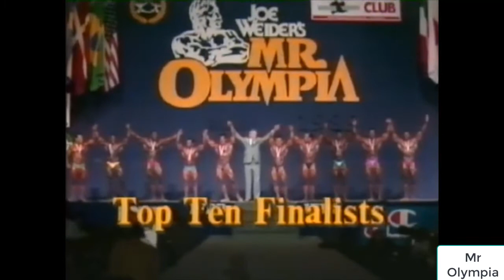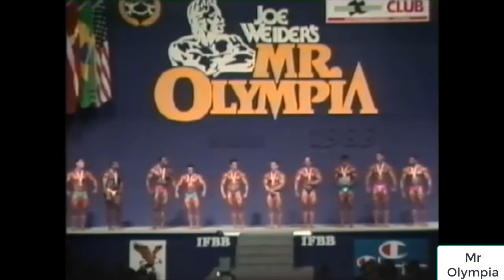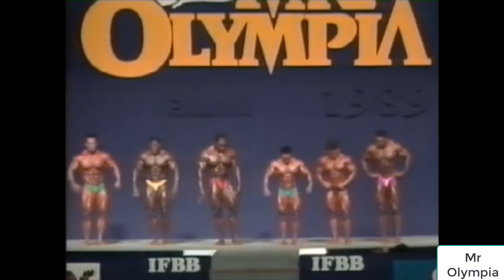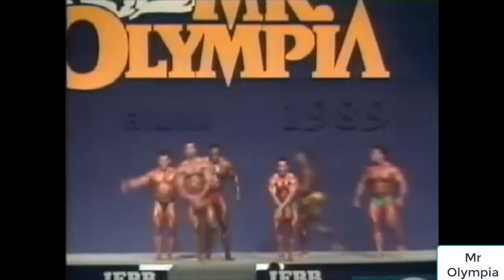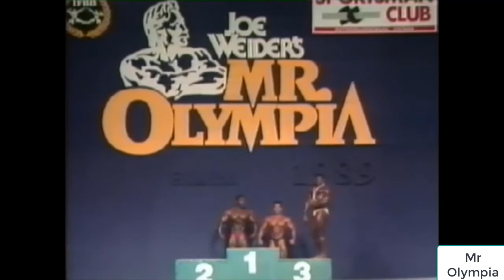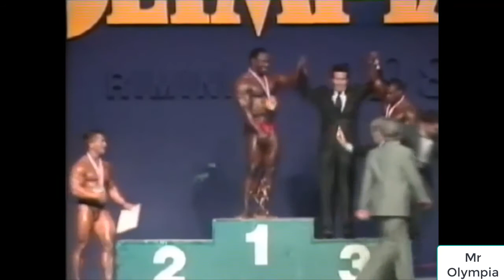MR OLYMPIA 1989 Lee Haney Lee Labrada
1- Lee Haney
2- Lee Labrada